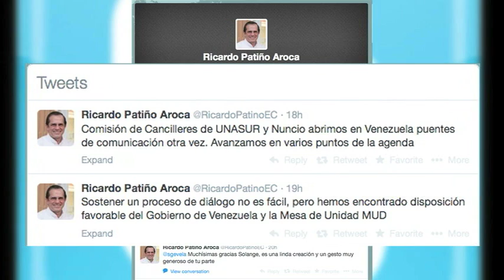Unasur y Vaticano aplauden disposición al diálogo en Venezuela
A pesar de no haber avanzado  con los acuerdos planteados, los cancilleres de la Unión de Naciones Suramericanas  resaltaron la voluntad del gobierno y la oposición, en Venezuela, "para seguir trabajando en busca de soluciones que beneficien a todos los venezolanos".